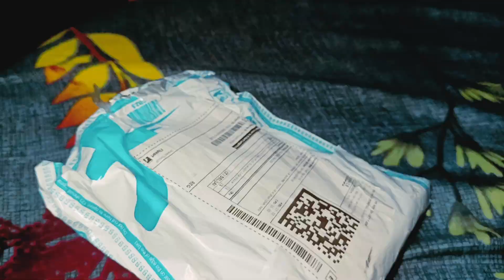My First unboxing video for selfie Stick with Wireless Remote buy only 260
TSolutions ™Best XT-02 Bluetooth Extendable Selfie Stick with Wireless Remote and 2 Level Fill Light for Making TikTok, Vlog Videos and Tripod Stand Selfie Stick for Creating TIK Tok, Vlogs, Youtubers Tripod (Black, Supports Up to 500g) Tripod  (Black, Supports Up to 500 g)

BEST MOBILE SELFIE STICK TRIPOD WITH BLUETOOTH REMOTE FOR VLOGGING VIDEOS | IN HINDI